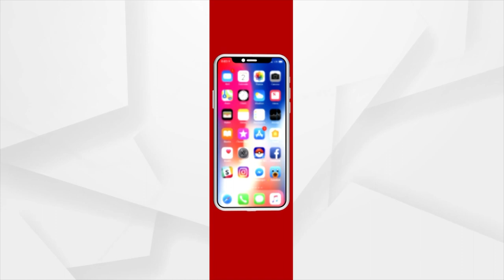Prime Odisha @ 7 PM | 28 May | Argus News